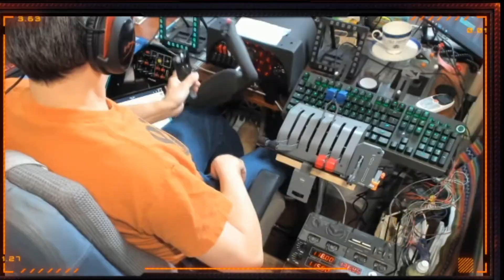MAX_THRUST Twitch intro video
This is a short video to give a taste of what kind of content can be found on my Twitch channel.  Here is a link to the channel, and I hope to see you there sometime!  : )